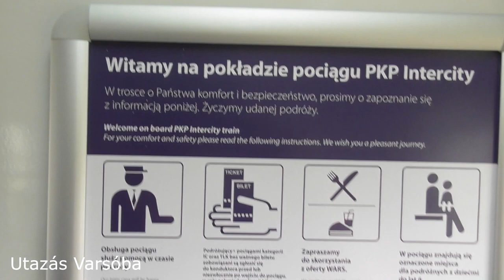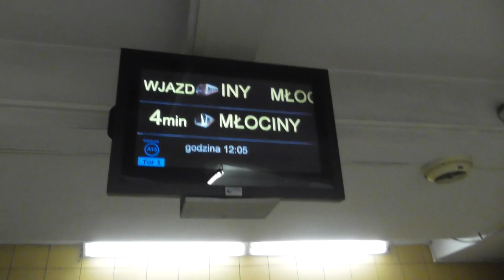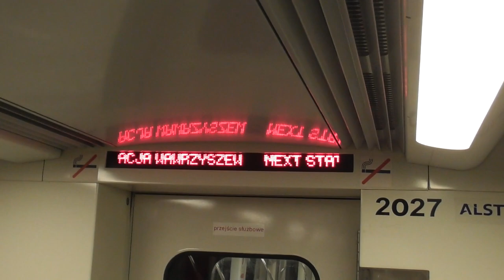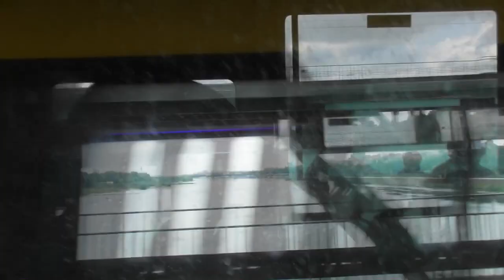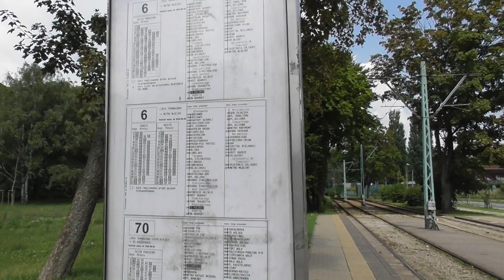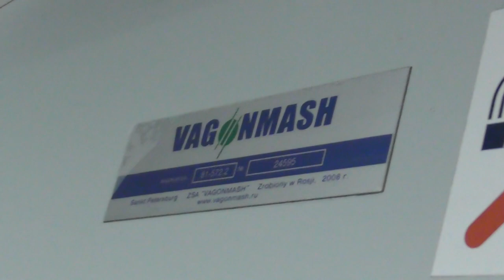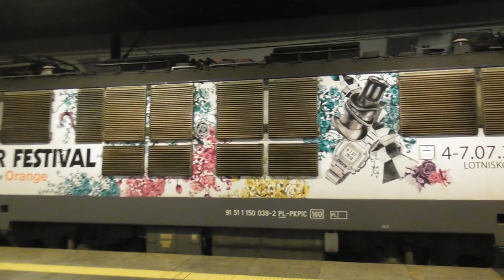2018.07 Krakkói utazás 4. rész Varsói városnézés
Krakkói utazás 4. része. Varsóról szól főleg, ahová átmentem körülnézni. Főleg a metróhálózat érdekelt, azt alaposan ki is maxoltam